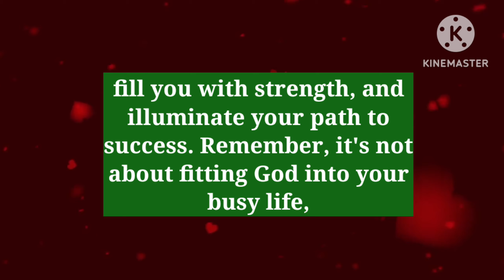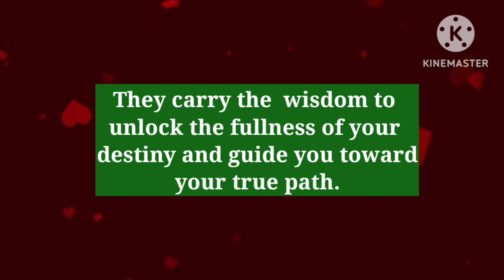GOD HAS A SURPRISE FOR YOU DON'T SKIP..!!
GOD HAS A SURPRISE FOR YOU DON'T SKIP..!! (EP 9)